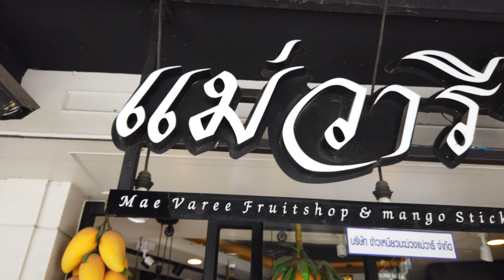Bangkok Thailand. Amazing Mango Sticky Rice | VLOG 254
VLOG 254 we discover Bangkok and eat some great mango sticky rice at Maevaree

Like to contribute to this channel?